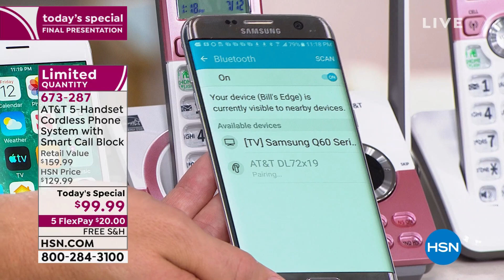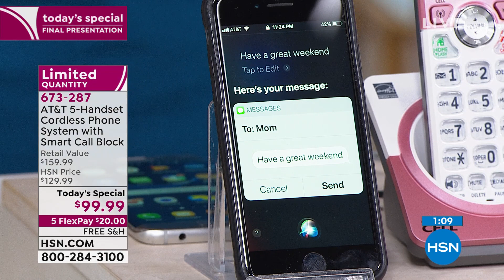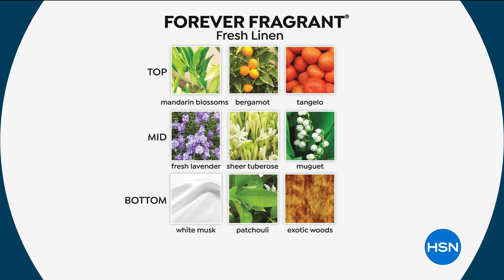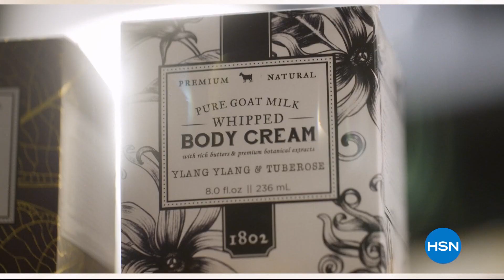HSN | The Friday Night Show with Amy and Adam 07.12.2019 - 11 PM